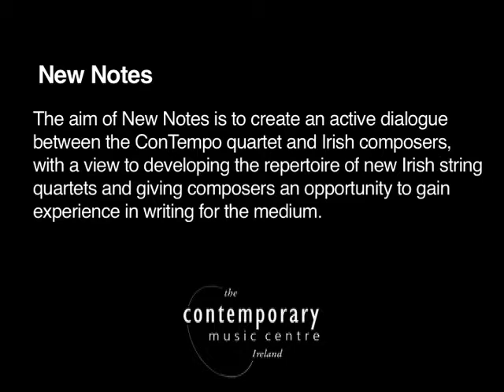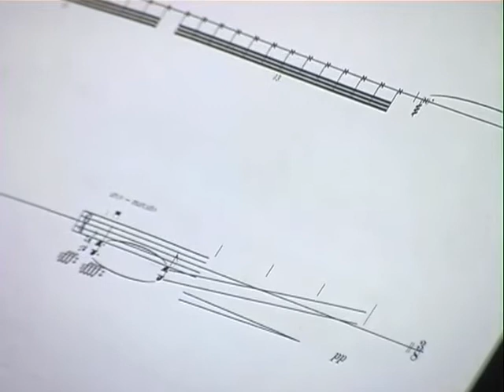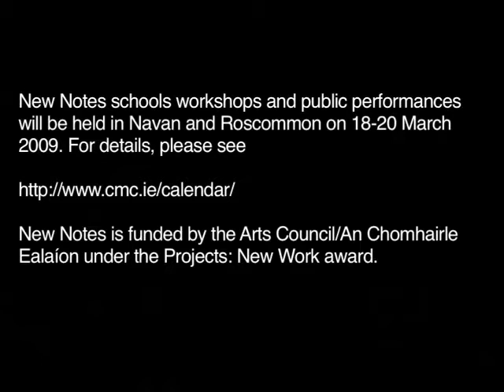New Notes Workshop, GMIT Galway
Video of the second workshop of the New Notes project, a collaboration between the Contemporary Music Centre, Ireland and Galway Ensemble-in-Residence, recorded on 11 February 2009.